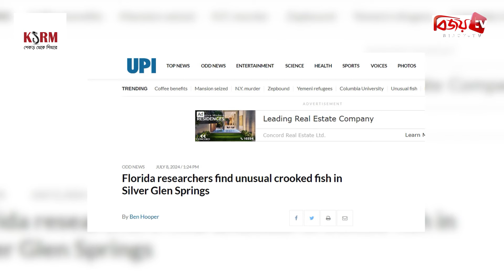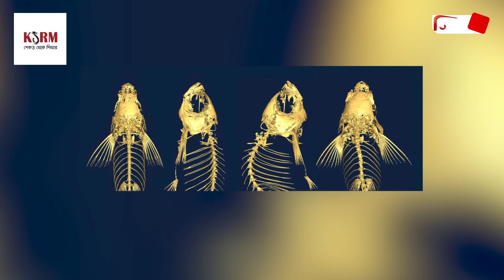এবার দেখা মিললো কুঁজো মাছের । Bijoy TV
এবার দেখা মিলল এক কুঁজো মাছের। এটির পিঠের দিকটা এমনভাবে বেঁকে আছে যে এটিকে দেখে কুঁজো এক মাছ বলেই মনে হবে। বিজ্ঞানীরা একটি গবেষণার জরিপের অংশ হিসেবে এই অদ্ভুত মাছটি খুঁজে পান। এটি একটি  লং নোজ বা লম্বা নাকের গার মাছ।
রহস্যময় এই পৃথিবীতে অনেক কিছুই আমাদের অজানা। তবে বিজ্ঞানীদের নানা তৎপরতায় অনেক অজানা রহস্যের সমাধান হয়েছে। সম্প্রতি ফ্লোরিডা ফিশ অ্যান্ড ওয়াইল্ডলাইফ কনজারভেশন কমিশন-এফডব্লিওসির গবেষণার এক জরিপে বিজ্ঞানীরা একটি কুঁজো মাছের সন্ধান পেয়েছে। মার্কিন সংবাদমাধ্যম ইউনাইটেড প্রেস ইন্টারন্যাশনালের এক প্রতিবেদনে এমনটাই জানানো হয়েছে।

এফডব্লিওসির ফিশ অ্যান্ড ওয়াইল্ডলাইফ ইনস্টিটিউট জানিয়েছে, সম্প্রতি সিলভার গ্লেন স্প্রিংয়ে মাছ নিয়ে একটি জরিপ পরিচালনা করেন জীববিজ্ঞানীরা। তখনই কুঁজো পিঠের ওই লং নোজ গার মাছটি আবিষ্কার করেন তাঁরা। এটার শরীরের মাঝখানের অংশে কুঁজের মতো থাকায় একে দেখাচ্ছিল উল্টানো এক ভি-র মতো।

বিজ্ঞানীরা বলছেন, এটি তাঁদের ফ্লোরিডার টিটসুভিলের কাছে বাঁকা বা কুঁজো বুল হাঙর আবিষ্কারের কথা মনে করিয়ে দিয়েছে। যেটির মেরুদণ্ডে ক্ষত ছিল বলে ধারণা করা হয়। বুল শার্কের মতো এই মাছটির এমন অদ্ভুত আকৃতি পাওয়ার কারণ জীবনের কোনো সময় এটিও হয়ত মেরুদণ্ডে আঘাত পেয়েছিল। কিন্তু মানুষের জন্য এরা মোটেই বিপজ্জনক নয়। বরং এই মাছ ফ্লোরিডার অনেক স্বাদু পানির বাস্তুতন্ত্রে শীর্ষ শিকারি হিসেবে একটি গুরুত্বপূর্ণ ভূমিকা পালন করছে।